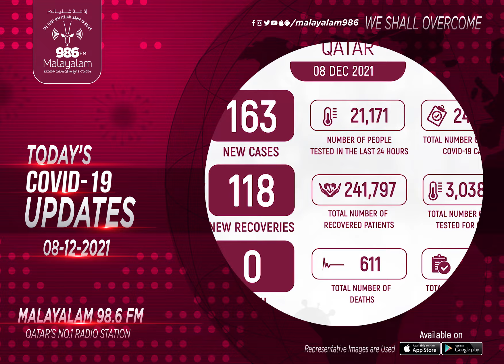COVID-19 UPDATES (08 /12/2021) | Qatar | Malayalam 98.6 FM